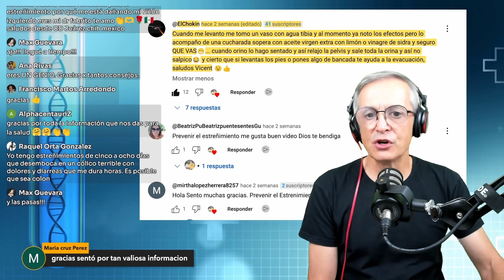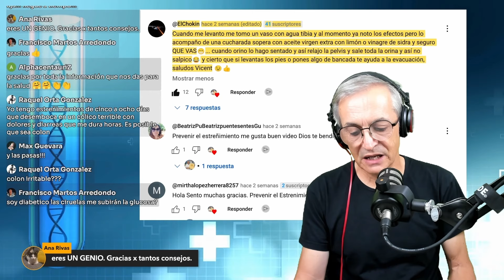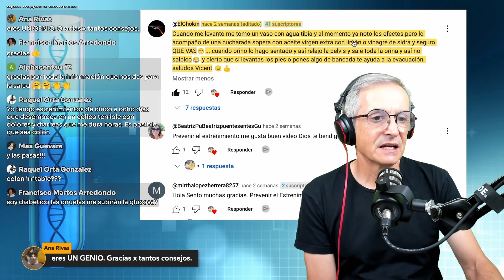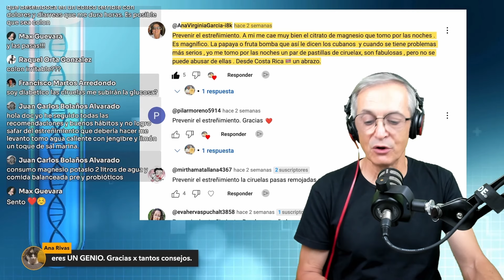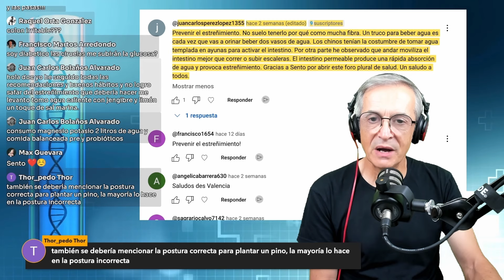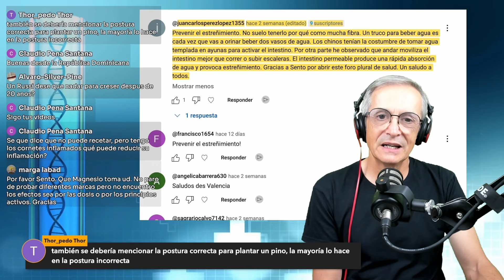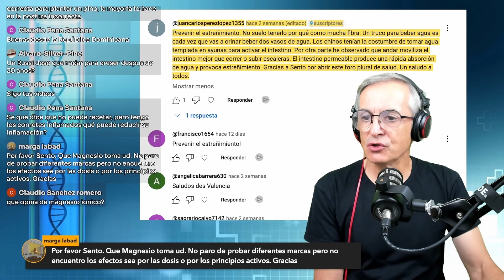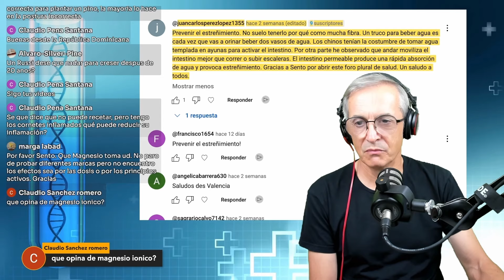ELIMINA el Estreñimiento RÁPIDO con estos 9 Remedios Caseros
En este video repasamos los nueve remedios más efectivos para combatir el estreñimiento y mejorar tu salud intestinal. Desde la importancia de la hidratación, hasta cómo incorporar fibra soluble, probióticos y grasas saludables en tu dieta diaria.

También compartimos algunos trucos simples pero efectivos, como el uso de un pequeño taburete en el baño (squatty potty) para facilitar la evacuación y la ingesta de agua tibia en ayunas. Además, respondemos a los comentarios de la comunidad y analizamos las experiencias compartidas, incluyendo el uso de ciruelas secas y suplementos de magnesio para mejorar el tránsito intestinal. ¡No te pierdas estos consejos que pueden cambiar tu vida!

🌿 Temas del video:

    Hidratación para mejorar el tránsito intestinal
    Actividad física y su impacto en la digestión
    Fibra soluble y agua: la combinación perfecta
    Probióticos para equilibrar el microbioma
    Grasa saludable para un intestino saludable
    Uso del "Squatty Potty" para una evacuación más natural
    Beneficios del agua tibia en ayunas
    Masajes abdominales para estimular el movimiento intestinal
    Ciruelas secas como remedio tradicional

Recuerda que estos pequeños cambios en tus hábitos diarios pueden marcar una gran diferencia en tu salud digestiva. Si ya has probado alguno de estos consejos, ¡cuéntanos tu experiencia en los comentarios!